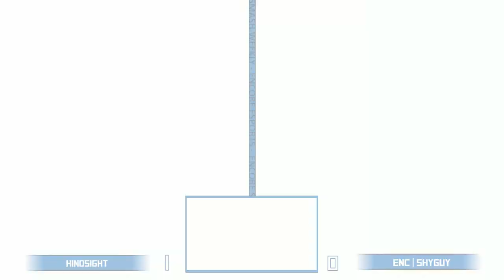Encore Smash Weekly # 93 - Hindsight Vs. ENC | Shyguy - Losers Semi-Final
Encore Smash Weekly # 93 - Hindsight (Mii) Vs. ENC | Shyguy (Pikachu)  - Losers Bracket

Streamed by: Barry Paust
Brackets ran by: Ryan O'Hara
Custom Animations by: Freddy Feliciano
Overlays by: Barry Paust